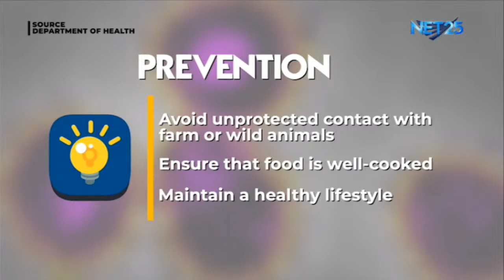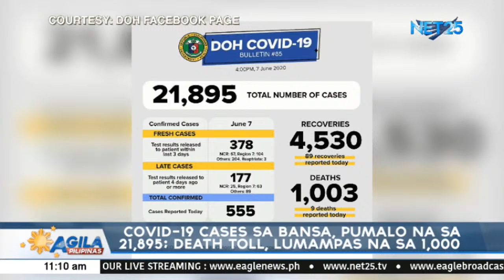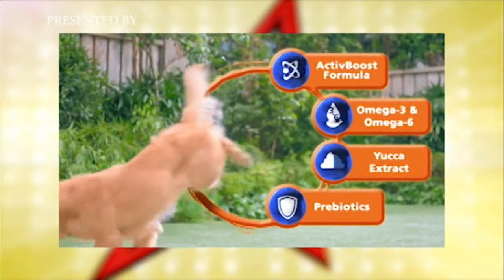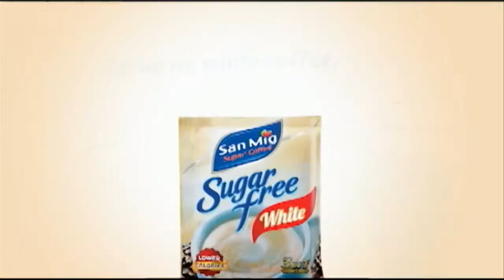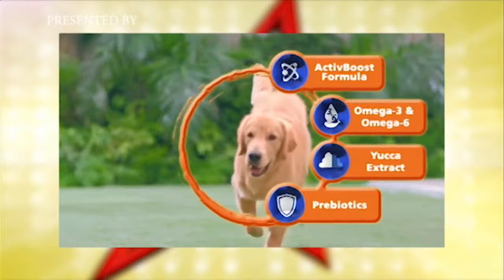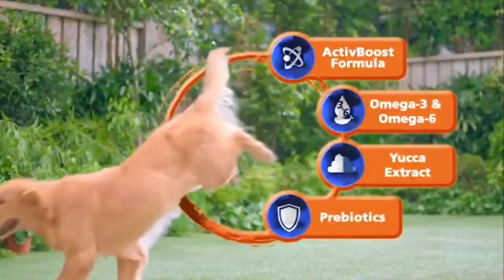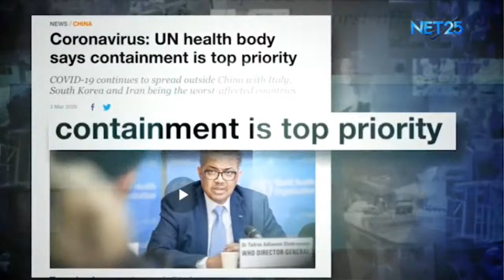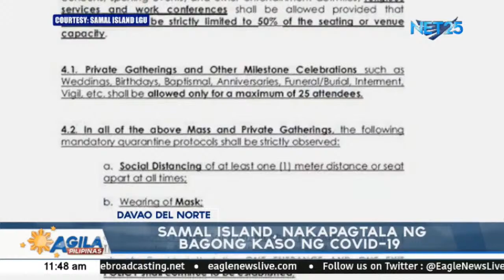Watch: Agila Pilipinas - June 8, 2020